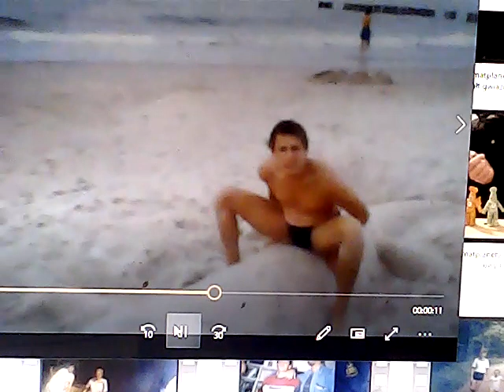przybysze z matplanety odc. 1888 kuba antos siedział na krokodyle z piasku i morze w mielnie